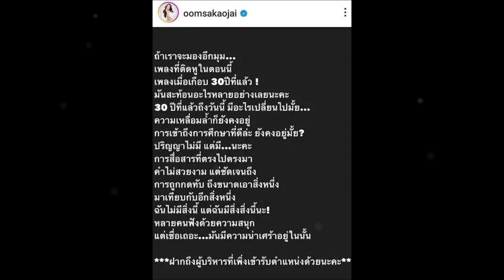“อ๋อม สกาวใจ” ขอมองอีกมุม “คนจนมีสิทธิ์ไหมคะ” ความเหลื่อมล้ำของสังคม